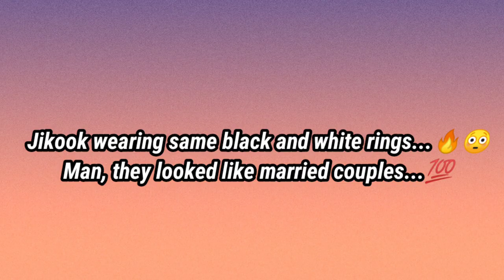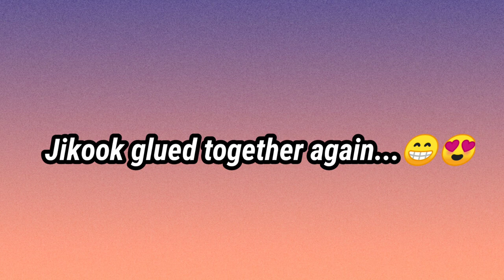Jikook - Jungkookie whipped for Minnie/ Matching Couple rings / D'FESTA Deco Moments 💯